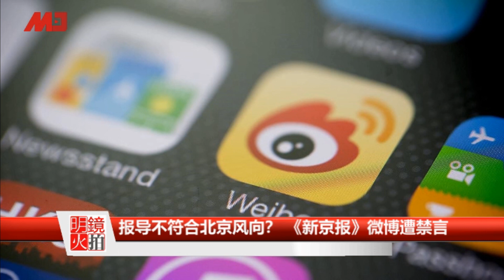北京坚持7月可“清零”；新京报微博遭禁言；孙正义跟马云21年情淡出；华为靠爱国撑业绩｜明镜快点（20200625）